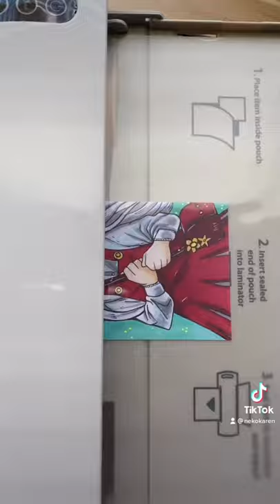Drawing My Hero Academia Characters with Scary Stories part 2 (TIKTOK ANIME ART)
⚠️AUDIO BY MRBALLEN ON TIKTOK & YOUTUBE. Check them out for more videos!!!⚠️